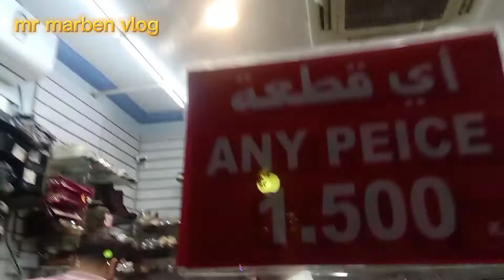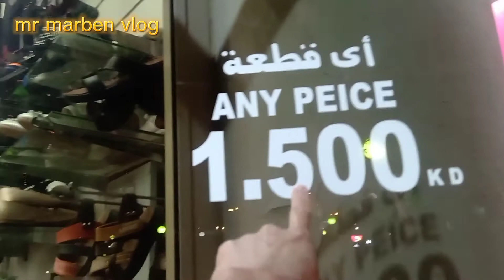NAPAKA MURANG SAPATOS SA PARK